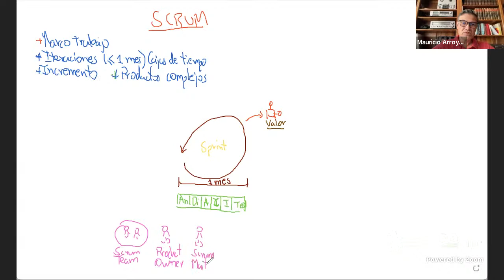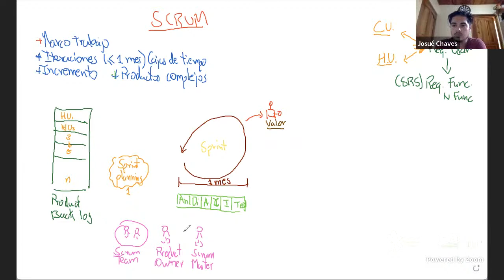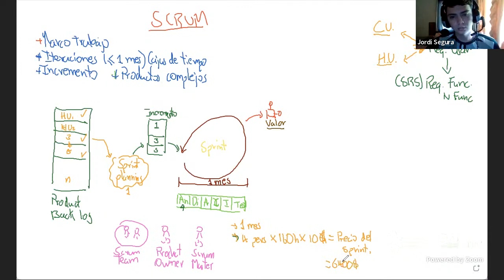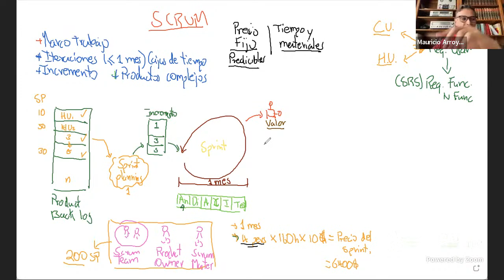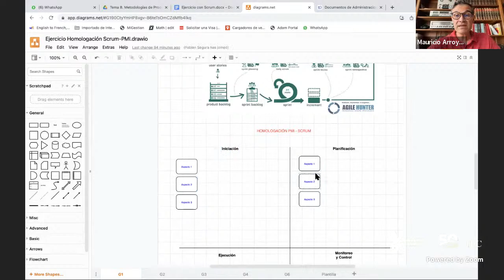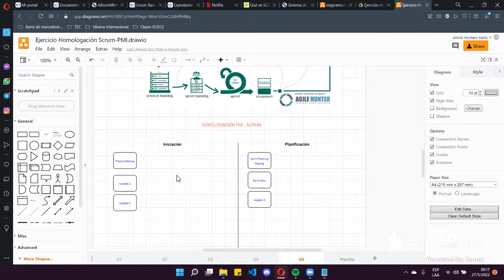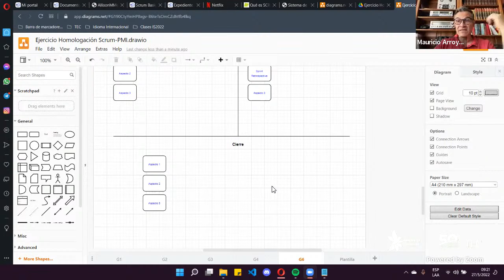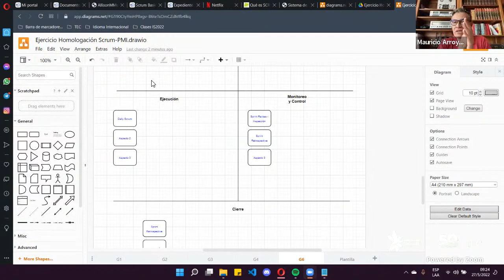AP Limón I sem 2022 15.2